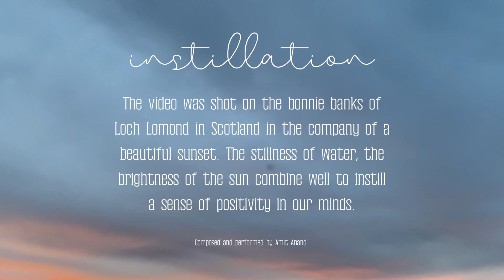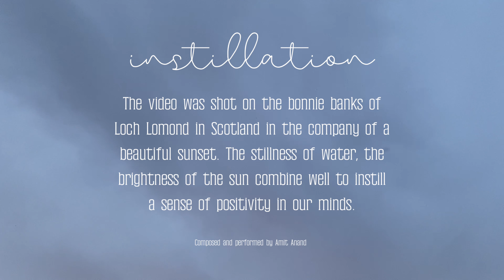Instillation - Piano composition for meditation - Amit Anand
Instillation is a recent minimalistic piano composition by Amit Anand. Performed by the composer himself, this piece aims to provide a positive space for the listener's reflections/meditation/thoughts.

The video was shot on the bonnie banks of Loch Lomond in Scotland in the company of a beautiful sunset. The stillness of the water, the brightness of the sun combine well to instil a sense of positivity in our minds.